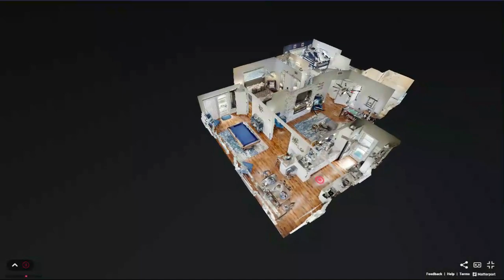801 NE 20th Ave, Unit B, Fort Lauderdale, FL, 33304 - Video Walkthrough